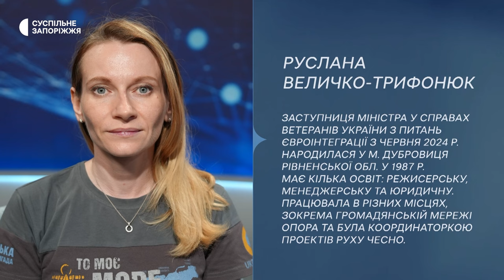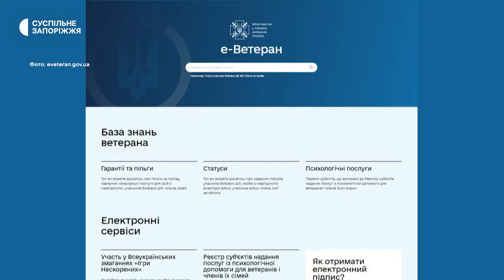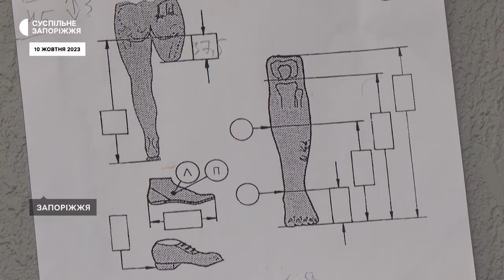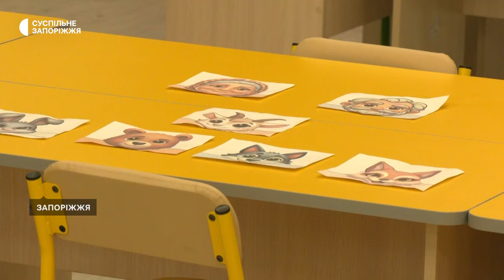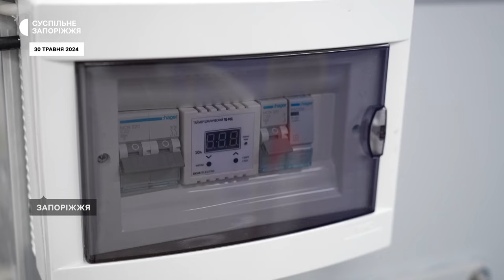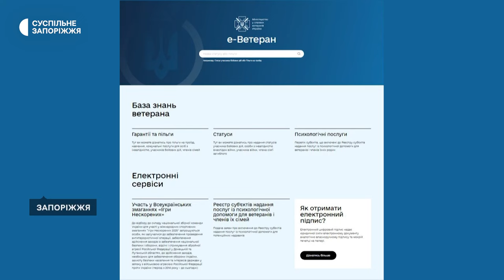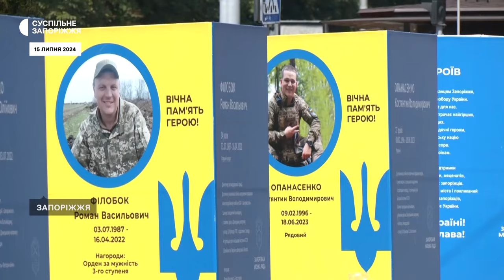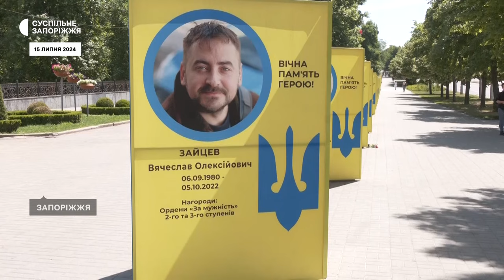Підтримка ветеранів: на яку допомогу нині можуть розраховувати і як її знайти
Нині в Запоріжжі почали працювати над запровадженням фахівця із супроводу ветеранів війни та демобілізованих осіб. Минулорічний пілотний проект щодо роботи помічників ветеранів в обласному центрі не стартував, але оновлений цьогорічний проект має бути більш вдосконаленим. Окрім цього ветерани можуть розраховувати на отримання житла та перенавчання за потреби. На яку допомогу ще нині можуть розраховувати ветерани і як її знайти в інтерв'ю Маргариті Галіч розповіла заступниця Міністра у справах ветеранів України з питань євроінтеграції Руслана Величко-Трифонюк.